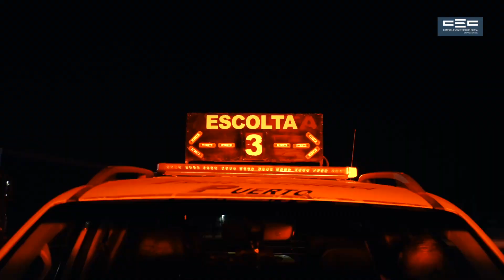Registro Traslado Carga, 12 dic 2023, 04